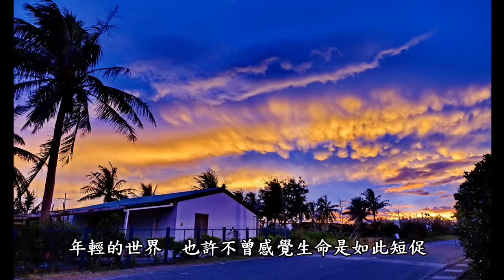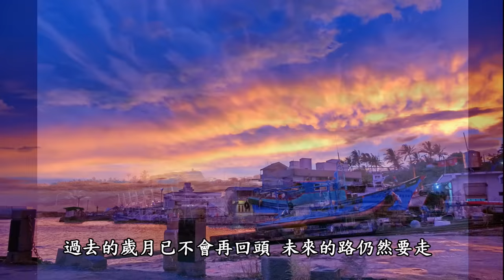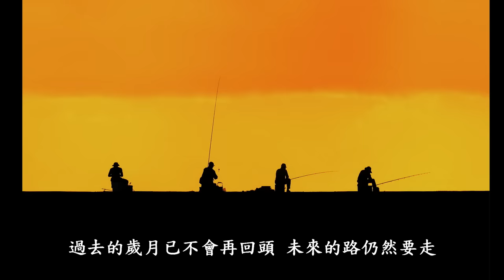珍惜來臨的一年(台東富岡之美)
台東富岡，一個彈丸之地，卻有著豐富多元的景觀樣貌，影片內容是富岡在地所拍攝到的颱風巨浪，閃電，颱風火燒雲，都蘭山順時鐘輻射旋轉雲等特殊天候及各式各樣的美麗景觀 。